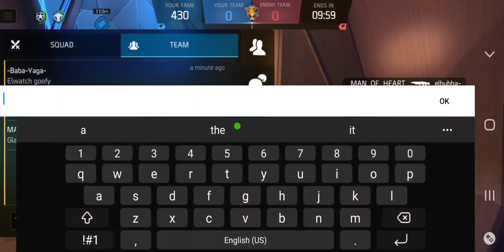(GUF) Goofy, (KIL) Elbubba, MOH, Jan + (SPI) BabaYaga, Knightlife,Djpak. Shadowgun Legends. CTF